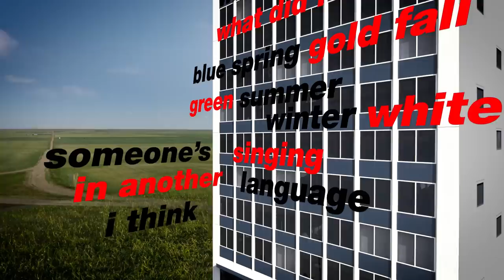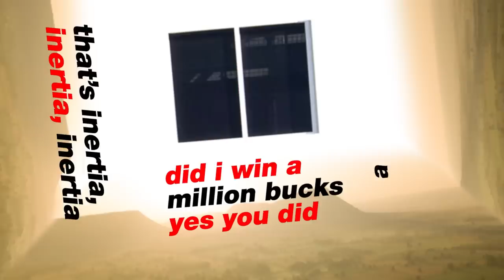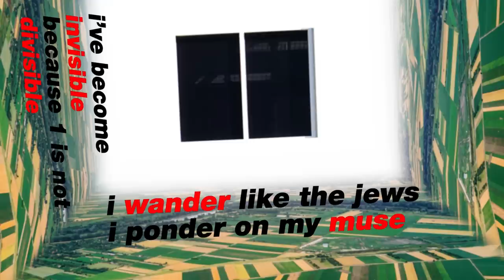Violent Femmes - Hotel Last Resort (Official Lyric Video)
The official lyric video for "Hotel Last Resort" featuring Tom Verlaine from Television.

Video by: Nir Ben Jacob
Photography: Richard Crompton
Callum Morton: Hotel, 2008